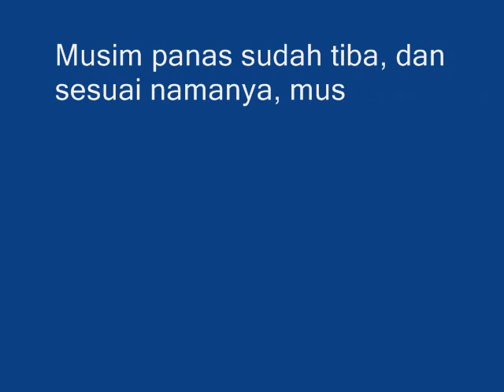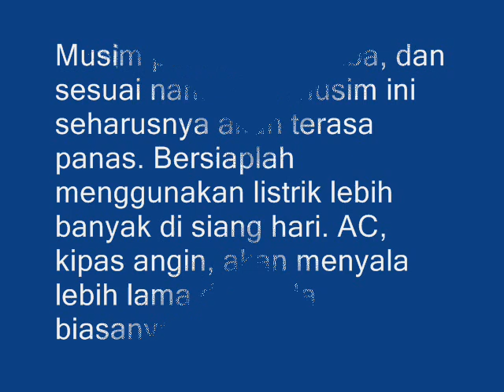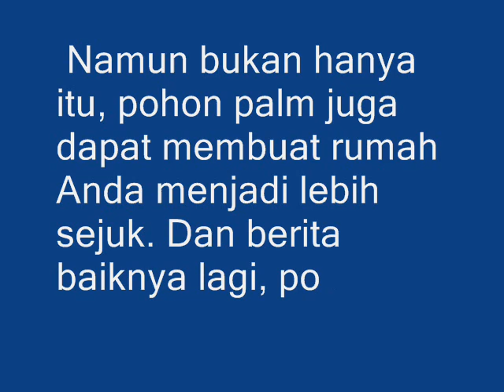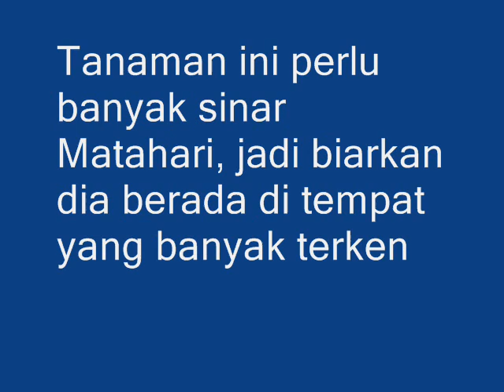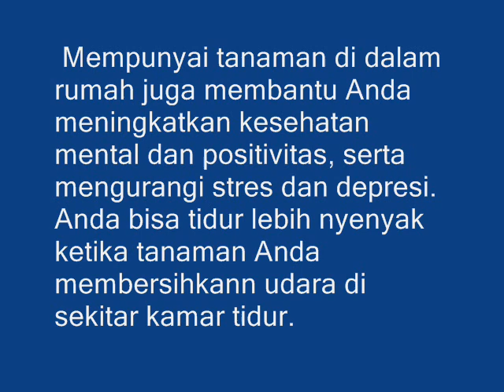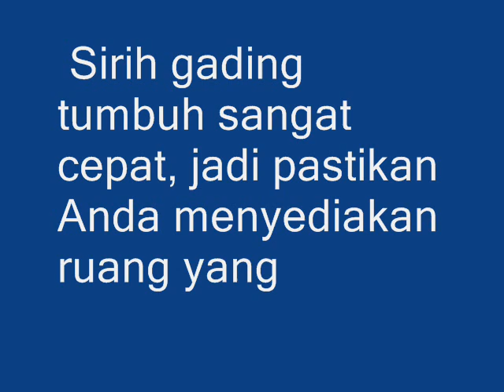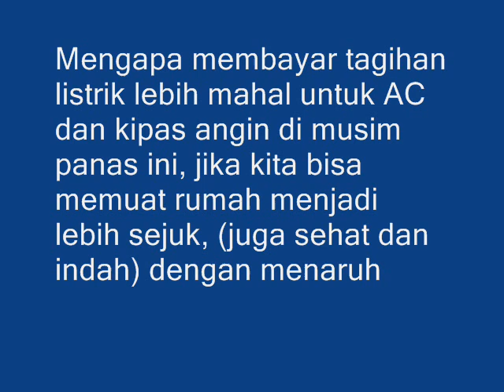LUAR BIASA!!! Tanaman Ini Bisah Menghemat Tagihan Listrik Rumah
Musim panas sudah tiba, dan sesuai namanya, musim ini seharusnya akan terasa panas. Bersiaplah menggunakan listrik lebih banyak di siang hari.